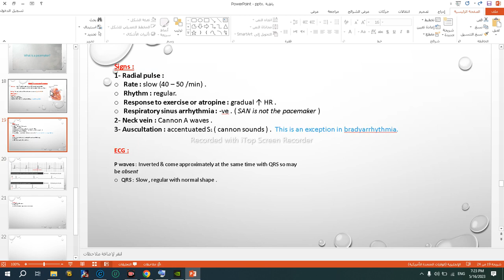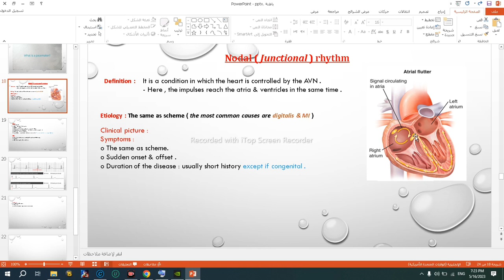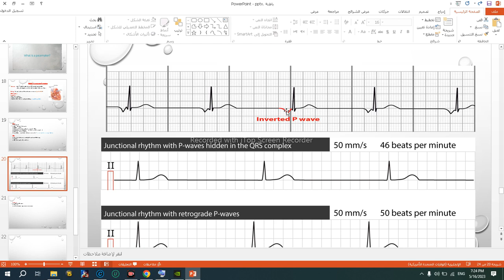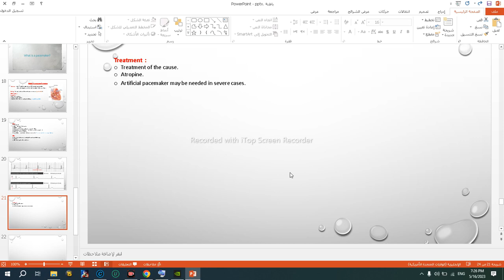Nodal rhythm شرح